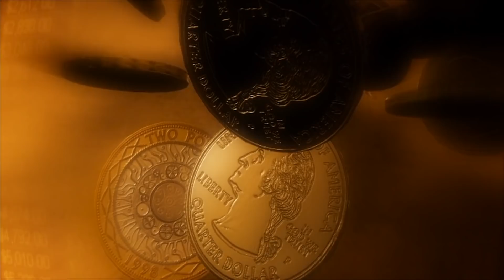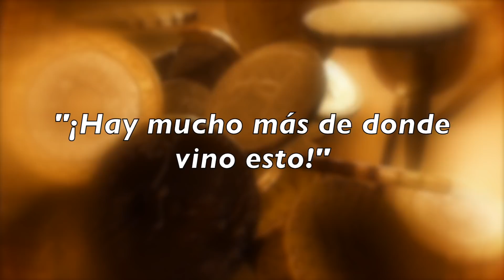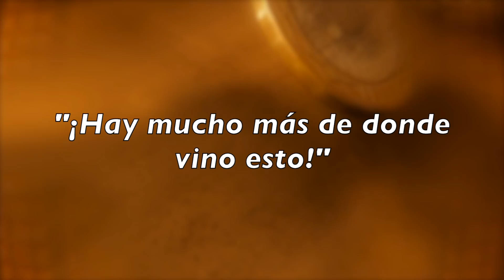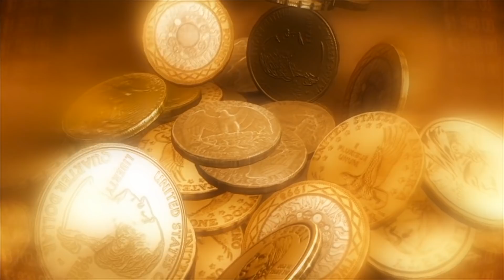Estas 7 PALABRAS Atraerán la RIQUEZA a tu Vida (Mantra Poderoso al Pagar)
Este es un recurso poderoso. 7 palabras que tiene la cualidad de cambiar tu forma de pensar y tu poder de atracción. 7 palabras que condicionarán tu mente para atraer dinero y riqueza. La abundancia te espera...

CRÉDITOS:
Este video tiene Imágenes y clips de: Pixabay.com

IMPORTANTE:
No intente infringir los Derechos de Autor